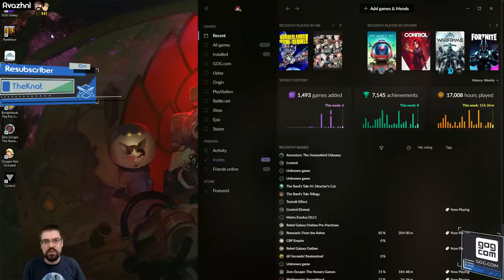Let's Play Astral Chain With CohhCarnage - Episode 1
Cohh takes a look at Astral Chain to see what it has to offer.